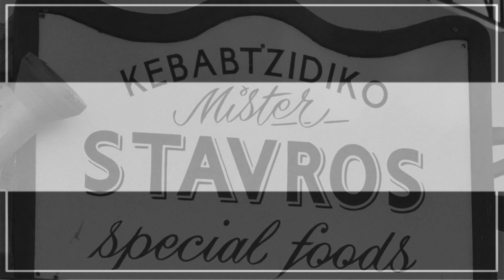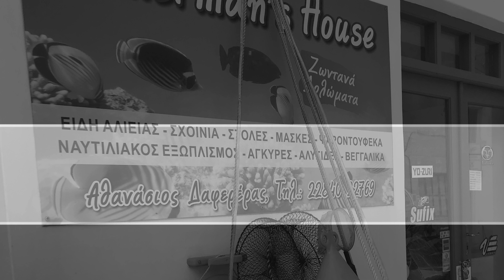🇬🇷 Paros Island Greece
Paros is a Greek island in the central Aegean Sea. One of the Cyclades island group, it lies to the west of Naxos, from which it is separated by a channel about 8 kilometres wide. It lies approximately 150 km south-east of Piraeus.

● Song: GREEK MUSIC WITHOUT COPYRIGHT [TMSC]
● Direct download in the video description.